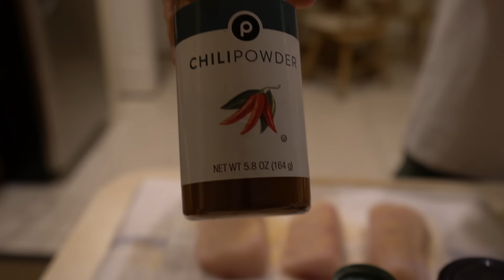Found My Favorite Fish Hiding at This Spot! Catch, Clean & Cook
Fishing underneath shrimp boats and decommissioned military communications tower I throw a handmade jig to catch my favorite fish! Sight-fishing Cobia is something a grew up doing off of the south Florida piers, and in today's video I'm trying to sight-fish a cobia for the first time in like 4 years!  These handmade jigs work wonders for the curious fish known as a ling, lemon fish, or cobia.  This crazy fishery is filled with tons of cool species and I truly can't wait for you all to see today's video. This catch clean and cool video was one of my favorite cobia recipes I’ve ever made!

▬▬▬▬▬▬▬Book a Charter with Capt Tanner Ison▬▬▬▬▬▬▬
► Hit him up on Instagram: @capt.tannerison

▬▬▬▬▬▬▬Buy The Rods I Use▬▬▬▬▬▬▬